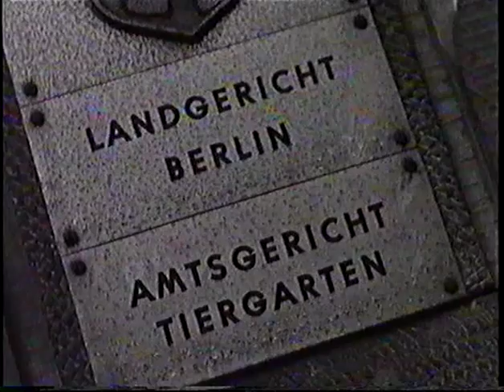Moskito - Fahrradkurier Fritz Teufel